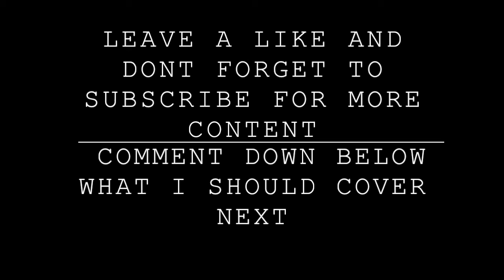Nothing But Thieves - Soda (cover by Nat)